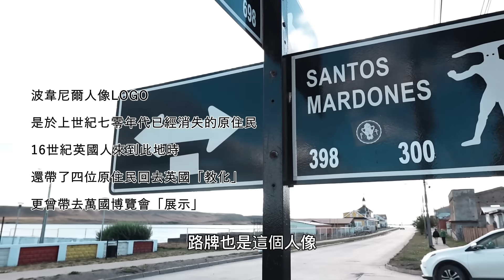南美行Ep.15：再次回到智利、前進大火地島Tierra del Fuego、國王企鵝Parque Pingüino Rey、波韋尼爾Porvenir｜Road trip in Patagonia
阿根廷入境智利過海關、開車搭渡輪，前進大火地島
今日前進大火地島，會經過兩個關卡，一個是從阿根廷再次入境智利，再來就是開車上渡輪前進大火地島，所以一早起床，七點半就出門了。
果然在通過海關時，兩個國家都排隊花了些時間，共是一個半小時。之前從百內國家公園旁的小村入境阿根廷就很快，小地方沒什麼人出入境。
搭渡輪則是完全出乎意料，竟然足足等了一個半小時！陽光太刺，我們也沒下車看狀況，就一直傻等，只見前面的車非常不耐地走來走去，也到渡輪碼頭查看，似乎無果。
這段時間沒有一輛車移動過，小車還好，而大卡車至少2、30輛大排長龍。等到天荒地老、不知所以然時，突然出其不意地，車子開始移動了，然後就直接開上渡輪了。
渡輪的容量非常小，大卡車和巴士兩三輛，其他小車十來輛，如此載客量，那些大排長龍的車子，真的會等到天昏地暗了。
預約下午兩點到Parque Pingüino Rey國王企鵝園區，眼看就快要來不及了，我們還是決定前往碰碰運氣，心中忐忑，若看不到國王企鵝我就要哭哭了。
國王企鵝園區一定要預約，而且須由導覽人員帶著逛園區，我們抵達時已經三點，錯過了時間，溝通之後，還好願意讓我們稍等半小時之後再跟著英文導覽團一起進入。呼！
國王企鵝園區是私人園區，導覽員說以前此地的國王企鵝常被人偷走拿去賣，他們和政府請求圈地保護園區，不只保護國王企鵝，園區內的動植物也一同照護。
國王企鵝大約150隻，目前因為是夏天，白天天氣炎熱，牠們也相當受罪，因此逛園區需輕聲細語，遠遠觀察。
因為我們昨天看了上萬隻的麥哲倫企鵝，而且又是貼身觀察，今天的國王企鵝真的有點不滿足，實在太遠太遠了，至少200公尺吧！
不過還好我們有帶望遠鏡，就盡情地觀察國王企鵝的一舉一動，就沒辦法拍很多照片了。
國王企鵝的身形很高，差不多90公分高，頭、嘴巴和脖子的鮮艷黃色，真的很醒目、氣派。
有些直挺挺地站著休息，有些在整理毛髮，現在的天氣對牠們來說太熱，所以在靠近水源處或沙灘上比較涼快！身體不愛動，但是頭扭來扭去，相較於身體十分短小的手(翅膀)偶爾伸展，模樣相當可愛呀！
今夜住在波韋尼爾 Porvenir，是智利火地島省的首府，是個面對麥哲倫海峽，沿著山坡而建的小鎮。
我們享用了智利烤鮭魚、炸牛排，美味的晚餐。夕陽西下，映照南半球的麥哲倫海峽與小鎮，散步其中，非常美好啊！